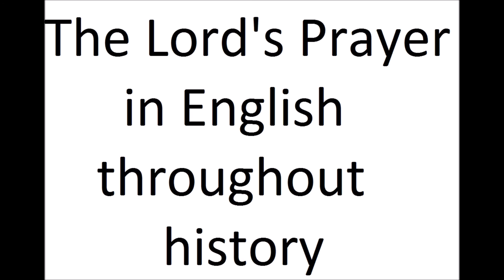The Lord's Prayer in English (20th, 17th, 15th, and 11th centuries)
This video is my attempt to capture the pronunciation and language differences over time in the English language, illustrating how much the English language radically changed, using the Lord's Prayer as the example. I start with modern english, then I go to early modern english. then i go to middle english. And finally I end with Old English, the type of English that was spoken 1000 years ago.